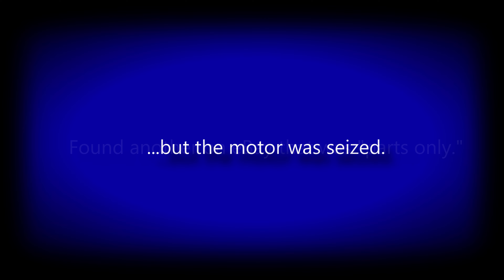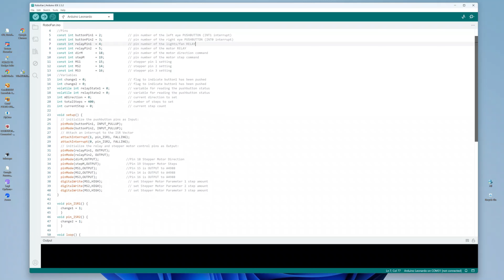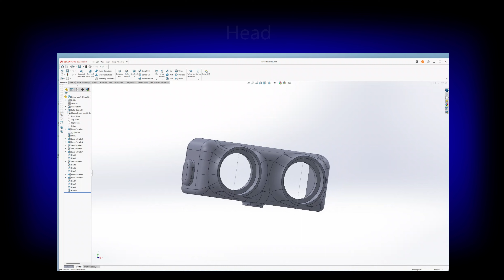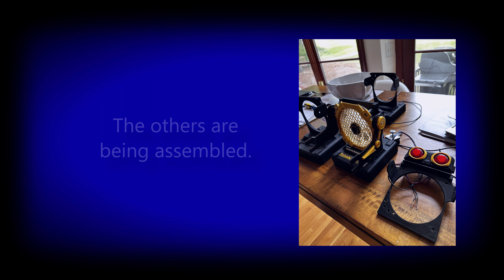RoboKuntz9000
In case I was unable to repair Harrison's childhood robot fan, I designed a new one.